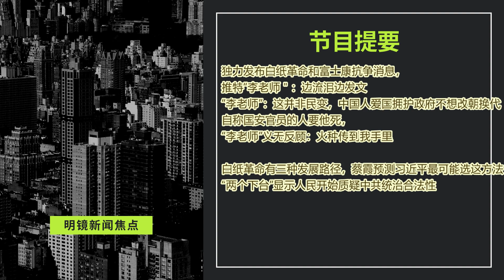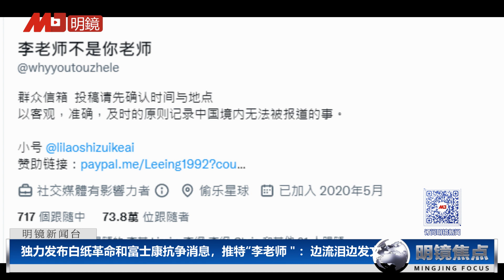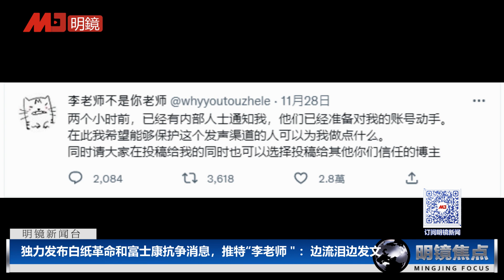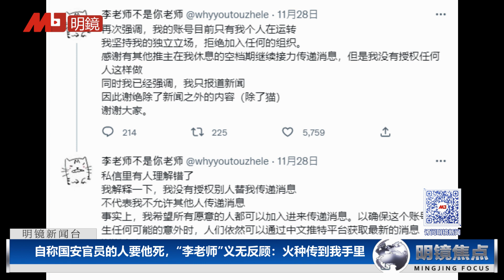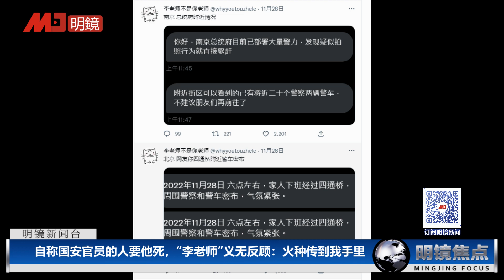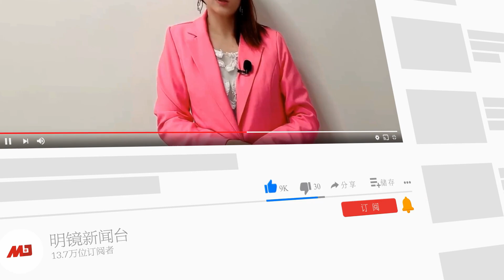“李老师＂发布中国示威消息推特爆红，惨遭抹黑威胁；“李老师”：这并非民变，中国人爱国拥护政府不想改朝换代；蔡霞预测习近平最可能这样解决白纸革命∣明镜焦点（20221130）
00:35 独力发布白纸革命和富士康抗争消息，推特“李老师＂：边流泪边发文
“李老师”：这并非民变，中国人爱国拥护政府不想改朝换代
自称国安官员的人要他死，“李老师”义无反顾：火种传到我手里

07:17 白纸革命有三种发展路径，蔡霞预测习近平最可能选这方法
“两个下台”显示人民开始质疑中共统治合法性

明镜新闻台观众：获赠六度博弈币